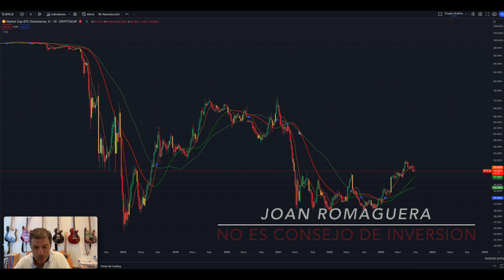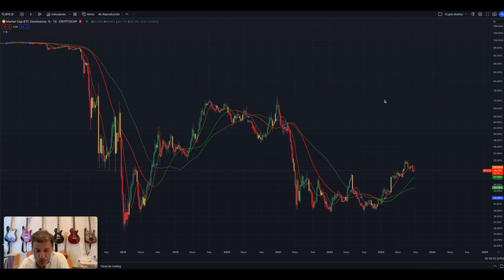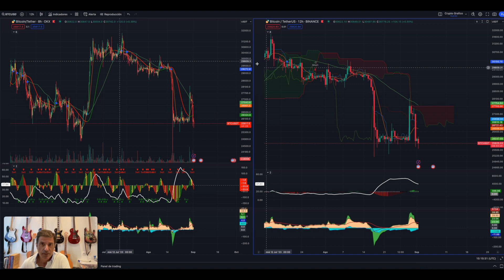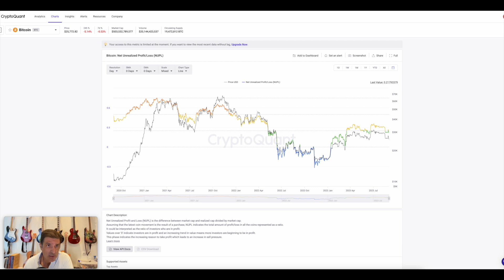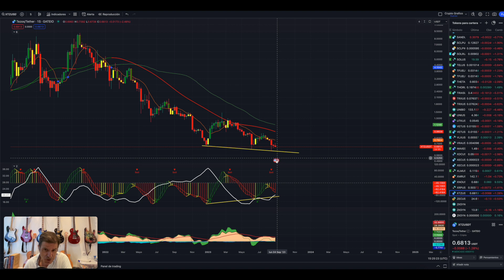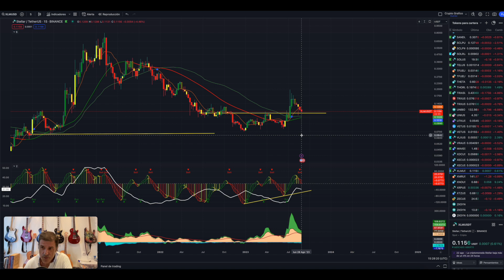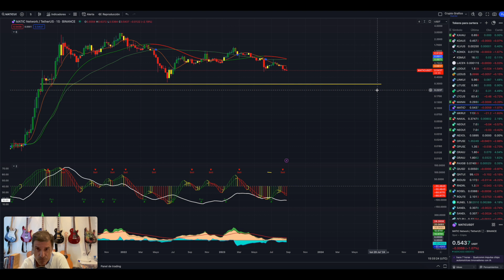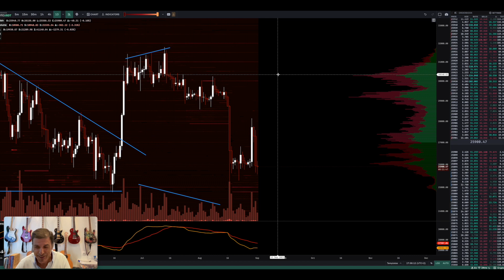BTC Bitcoin Proyección.